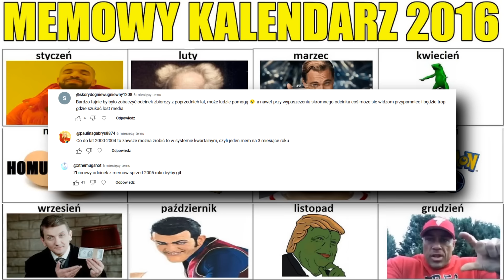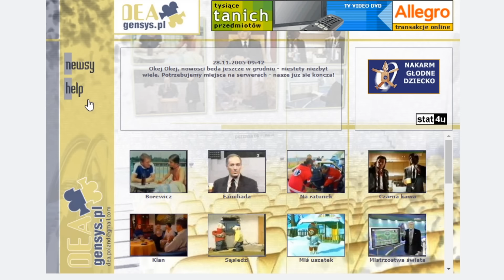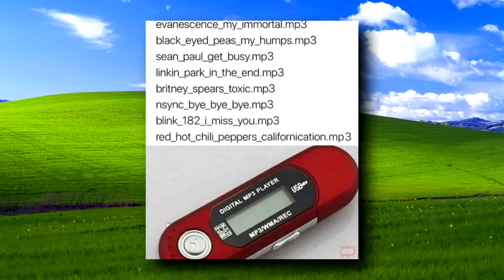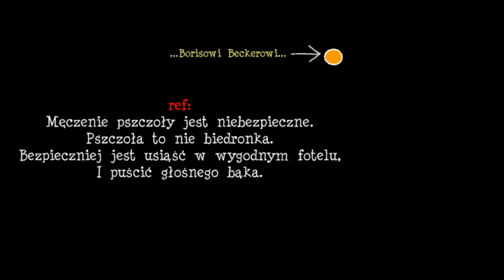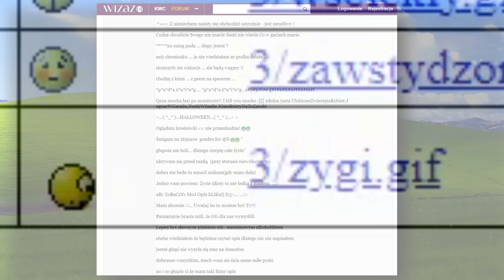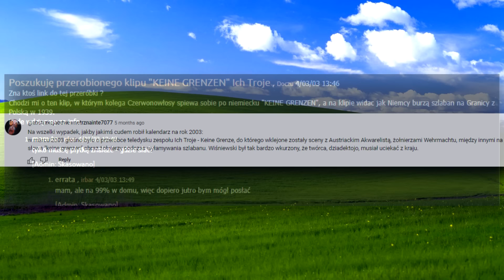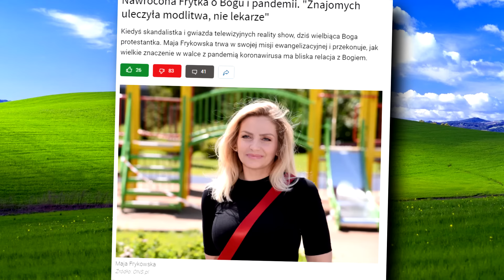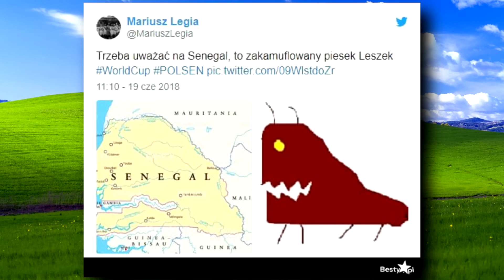PREHISTORYCZNE POLSKIE MEMY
Bez ryzyka z 30-dniową gwarancją zwrotu pieniędzy od Nord!

Dziś wsiadamy w Wehikuł Czasu i w tym nietypowym memicznym kalendarzu przenosimy się daleko wstecz

Wstęp (0:00)
motylek.swf (0:51)
Przeróbki Borewicz, Sąsiedzi Dae Gensys (1:42)
Słuchowiska - Huta99, Radio Chlew (3:58)
JoeMonster.org (5:03)
Humor Studencki (6:20)
Gadu-Gadu, IRC (7:13)
Michał Wiśniewski, Ich Troje (8:57)
Sekretne Pamiętniki Władca Pierścieni (10:18)
Reality Show Big Brother, Bar (11:12)
Z.F. Skurcz, Kartony (12:33)
Zakończenie (14:01)